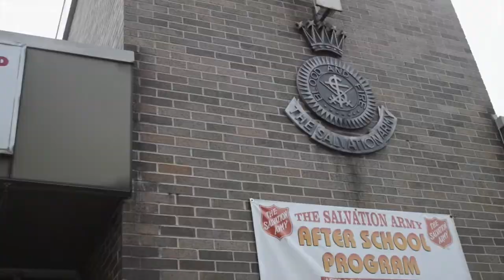The Salvation Army Jersey City Corps Intro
Introduction to The Salvation Army Jersey City Corps in New Jersey. Watch the extended version of this video with more highlights